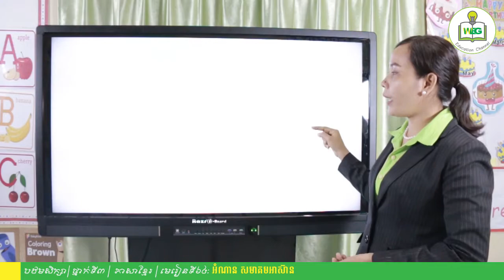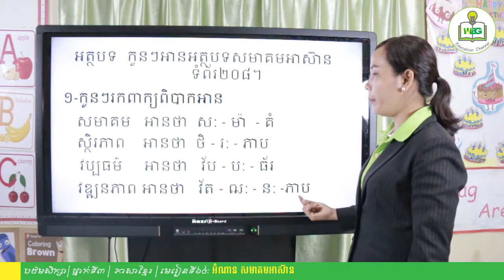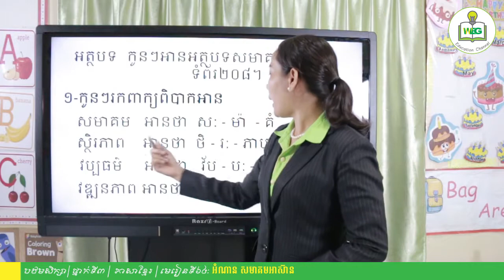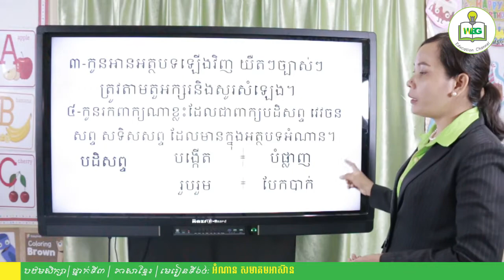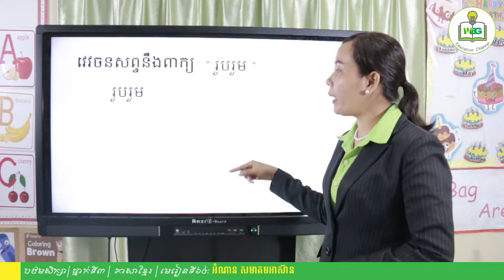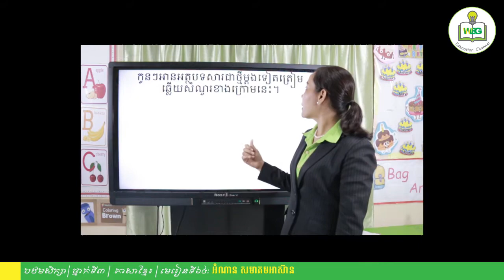ថ្នាក់ទី៣ | ភាសាខ្មែរ | មេរៀនទី៦៤៖ សមាគមន៍អាស៊ាន